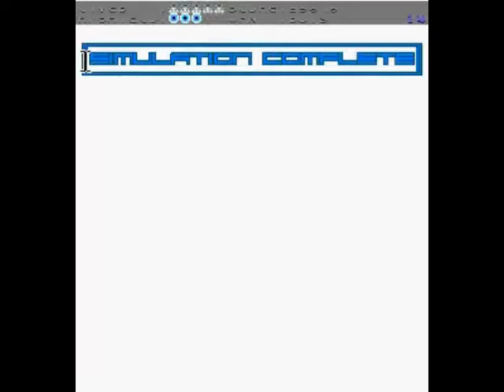XOP v1.00 Score Attack Stage 2 (1st run)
XOP is the vertically action arcade space shooter was developed by the Christopher Emirzian Software and Published by Hamumu Software. It is the first game XOP series was originally concept at Public demo of XOP platform to Windows and DOS in 2001 on developed. It was a inspired from the CAVE shmups of Dodonpachi. XOP ported to beta version prior final version subsequently published with Hamumu Software later that year, Around 2008 XOP upgraded version features the DAL coin magnet which has Coin drop outdated, Removing asteroid from stage 1, Shaking screen has outdated before in first version. The version is later in 2010 prior originally detail have final product on downloadable via the internet.

Later in 2011, XOP Series ended from 2010, Following to moved new XOP Ultra series with enhanced graphics some smooth art with online high-scores. Its successor to XOP Ultra series spiritual game series in 2011 and later 2015.

XOP Features some weaponry a unique and mainly weapon fire projectiles of the main characters has explore to 8 stages of total gameplay, Doesn't have not featured pick-ups items, power-ups. The gameplay follows to outer space theme into total gameplay their one loops to next waves in second loops is controlling by player ship is usually weaponry type. The main player ships was designed from Dodonpachi, a arcade game from 1997 Cave.

This gameplay of XOP is belong to Christopher Emirzian

-== Social ==-

Steam: JamesGamers1999
Facebook Page: James Emirzian Waldementer Gaming
Google Plus: James Emirzian Waldementer Gaming
Myspace: James Emirzian Waldementer Gaming

( COMING SOON )

-== Links ==-